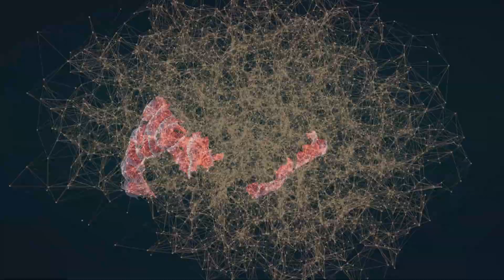Mediation Music for CREATIVITY with Alpha Waves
Unlock your creative genius with alpha wave meditation music.

Ignite inspiration and experience spiritual thriving with powerful alpha wave frequencies.

Enhance focus and unleash your artistic potential.

Dive into a transformative audio journey that uplifts your spirit and sparks imagination.

Perfect for leaders, entrepreneurs, business owners, coaches, creators, writers, artists, and anyone seeking to infuse more creativity into their life.

Let the captivating power of alpha waves guide you to new heights of creative expression and spiritual fulfillment. Get ready to thrive and unlock your true potential.